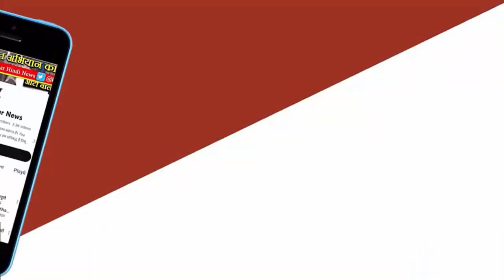UJJAIN NEWS - उज्जैन पुलिस ने चैकिंग के दौरान अवैध मश्रुका लगभग 1,66,53,681 रू किया जप्त।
उज्जैन पुलिस ने चैकिंग के दौरान अवैध मश्रुका लगभग 1,66,53,681 रू (एक करोड़ छाछठ लाख तिरेपन हजार छः सौ इक्यासी रू) का किया जप्त।
▪️ आगामी विधान सभा चुनाव व आदर्श आचार संहिता के संदर्भ में सख्ती से वाहन,संदिग्ध चैकिंग जारी।
▪️विगत दिनों में सघनता से चैकिंग के दौरान अवैध रूप से मादक पदार्थ,शराब कीमती करीब दस लाख से अधिक जप्त।
▪️ सोना,चांदी,नगदी आदि करीब एक करोड़ रुपए की तस्करी करते आरोपियों के विरुद्ध प्रकरण दर्ज।

आगामी विधानसभा चुनाव व आदर्श आचार संहिता के संदर्भ में पुलिस अधीक्षक उज्जैन श्री सचिन शर्मा द्वारा शहर में जिले के सीमावर्ती थानों के अंतरराज्यीय सीमा बॉर्डर चेक पोस्ट पर सख्ती से वाहन चैकिंग,संदिग्धो की चैकिंग करने के सख्त निर्देश दिए गए।
            इसी क्रम में जिले के समस्त थाना क्षेत्र के अंतर्गत प्रथक–प्रथक चैकिंग पॉइंट पर 24x7 वाहन व संदिग्ध व्यक्ति की सघनता से चैकिंग कर विगत दिनों में अवैध शराब कीमती करीब 10,30,160 (दस लाख तीस हजार एक सौ साठ रू) को जप्त किया जाकर आबकारी अधिनियम के तहत आरोपियों के विरुद्ध प्रकरण दर्ज किया गया।
          मादक पदार्थ कीमती करीब 8,000 रू(आठ हजार रू) को बरामद कर आरोपियों के विरुद्ध एनडीपीएस अधिनियम के तहत कार्यवाही की गई।
         बिना दस्तावेजों के सोना चांदी का परिवहन करने पर एक करोड़ से अधिक के आभूषण जप्त कर कार्यवाही की गई।
         आचार संहिता के दौरान बिना दस्तावेजों के 50,000 रू से अधिक राशि रख परिवहन करने वाले चालकों से करीब 5,50,000 (पांच लाख पचास हजार रू)को बरामद कर आरोपियों के विरुद्ध प्रकरण दर्ज कर जांच में लिया गया है।
         साथ ही साथ अवैध रूप से हथियारो की तस्करी करने, यातयात नियमों का उल्लंघन करने, शराब पीकर वाहन चलाने,सार्वजनिक स्थानों पर शराब,मादक पदार्थ  का सेवन करने वाले आरोपियों/चालकों के विरुद्ध भी निरंतर कार्यवाही जा रही है।